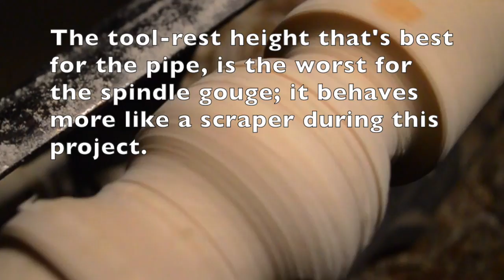Making a spherical bead with a beveled steel pipe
After sharpening the end of a vacuum cleaner extension wand on my bench grinder, I've found that it can carve/shave/gouge spherical shapes into wood, though without much control as to the size of the sphere.